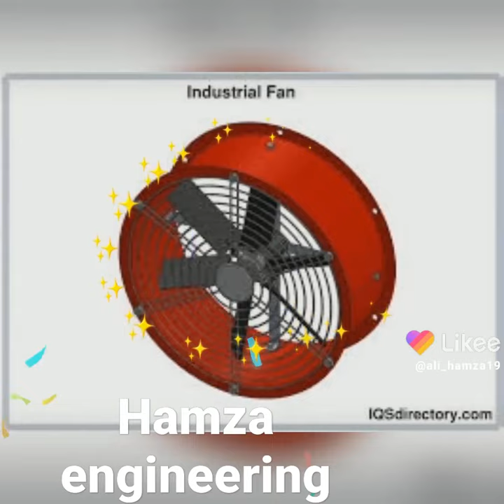hamza engineering. fans blor impeller